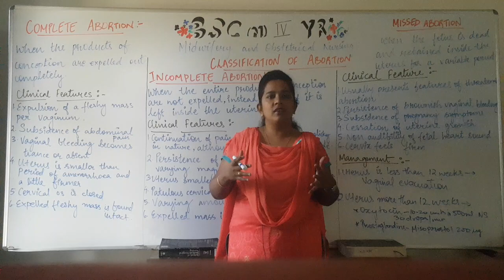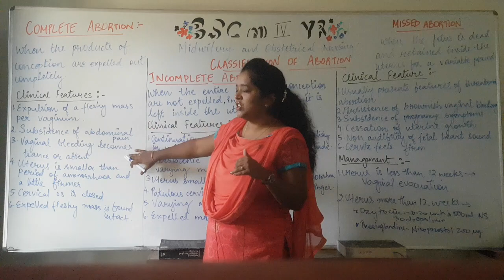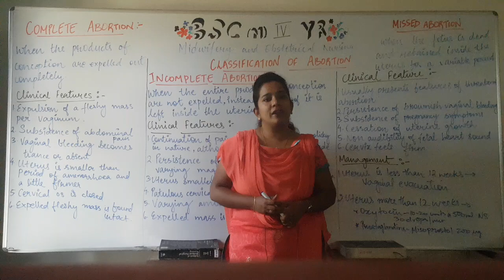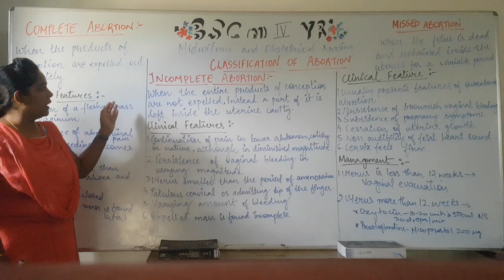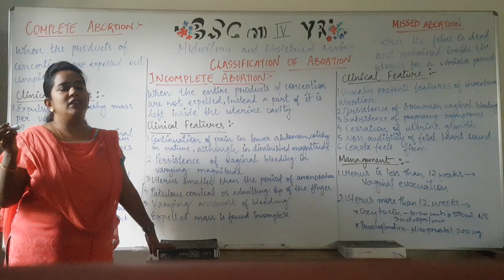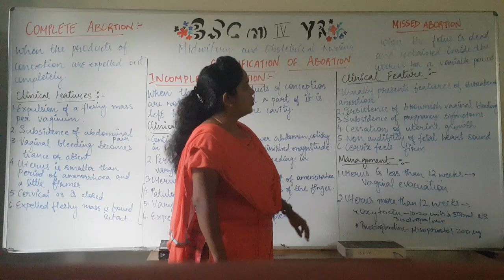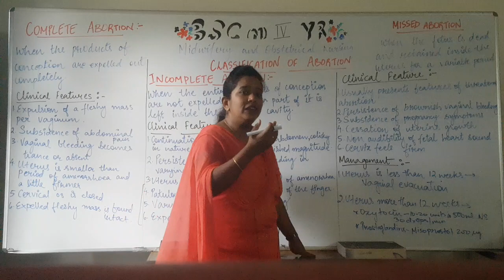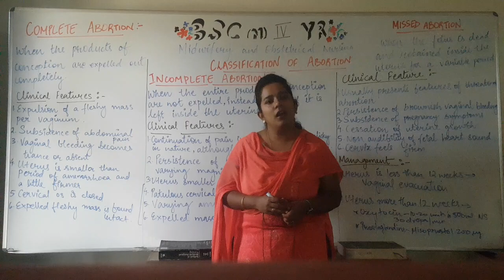Classification of Abortion II B Sc 4th Year II Gynecology II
Classification of Abortion II B Sc 4th Year II Gynecology II Anju Mam II

Covid 19 Relief Works: